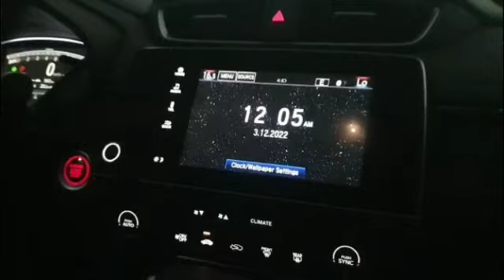BBQ Night Vlog / பார்க்கில் இரவு பார்பிக்கியூ / சிக்கன்,இறால்,கபாப்,வெஜ்ஜிஸ் சுடலாம் வாங்க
If you like the content please do support it.